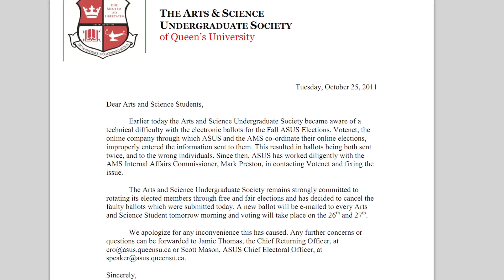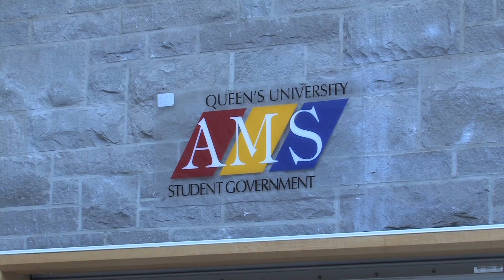QTV News: Asus Fall Election Issues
Kaitlin Ross takes a look at the issues that occurred this morning with the ASUS Fall Election